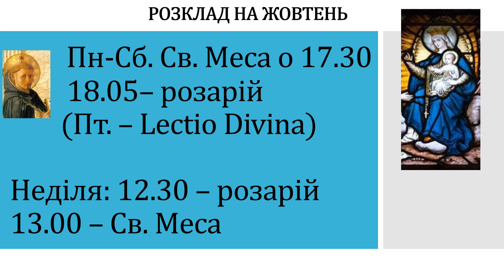Розклад трансляцій на жовтень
(можливі зміни, викликані непередбачуваними обставинами)